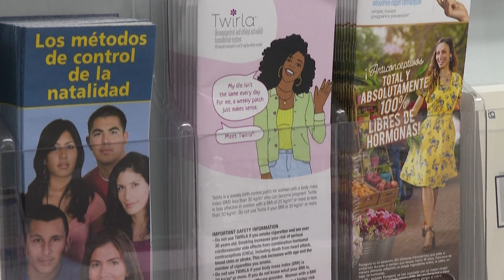La restricción del aborto en EE.UU desborda las clínicas de Florida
Luego de que los estados vecinos restringieron fuertemente la interrupción voluntaria del embarazo aprovechando una polémica decisión de la Corte Suprema estadounidense, estos centros de salud están desbordados.

Foto de AFP.